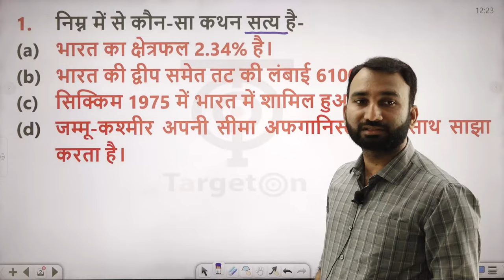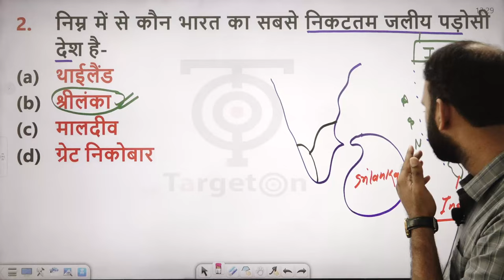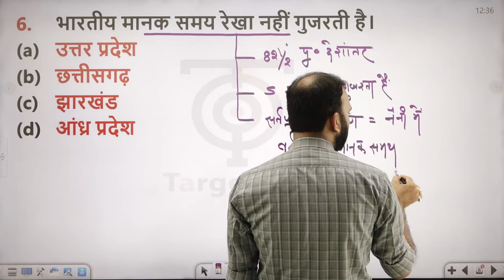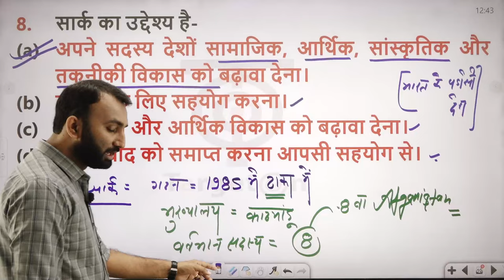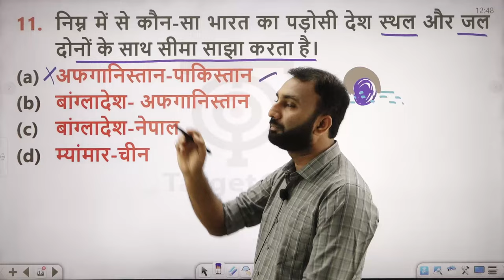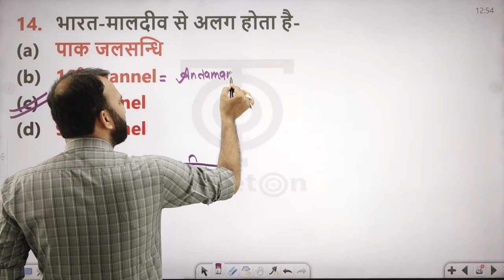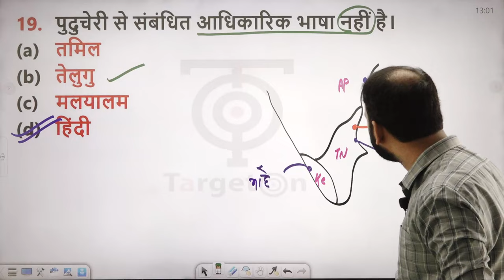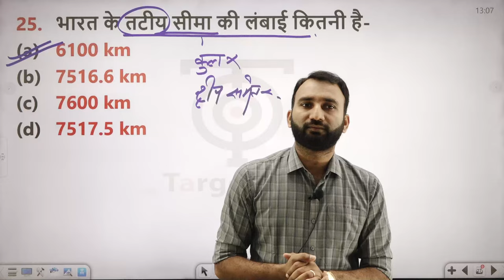Allahabad High Court | Group C & D | Static GK | Important Questions | Mohit Sir